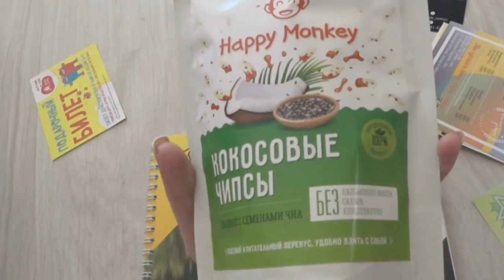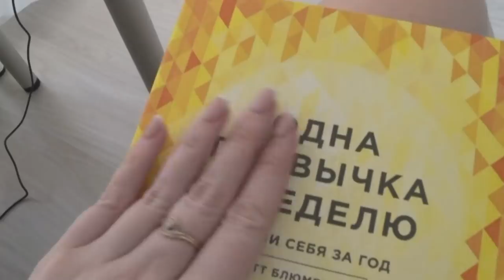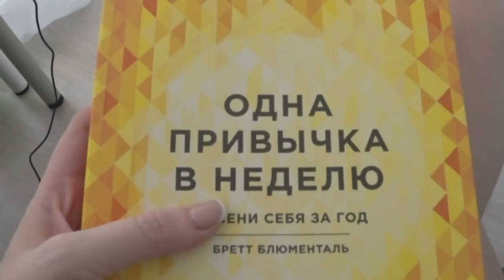СПОР с МАМОЙ/ Выходные/ Большой ВЛОГ SilenaSway_Силена Вселенная